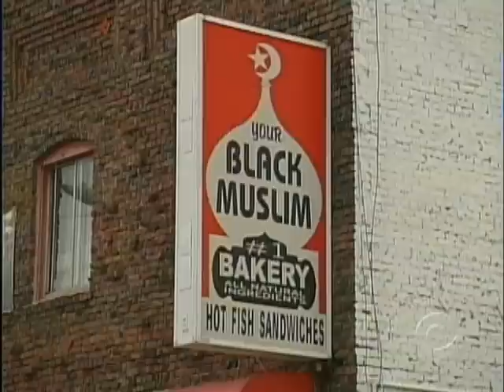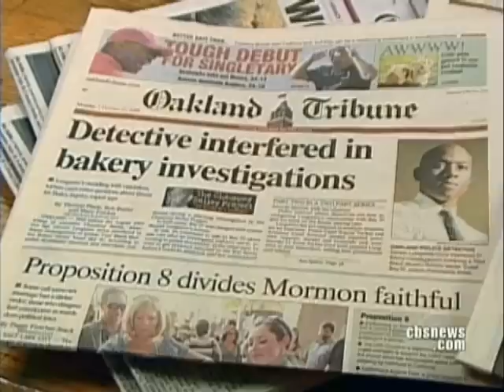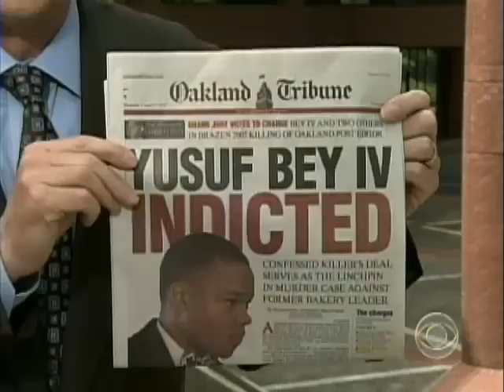Justice For Slain Journalist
Two men are expected to be arraigned for ordering the murder of journalist Chauncey Bailey. The Oakland editor was gunned down walking to work in 2007. John Blackstone reports.